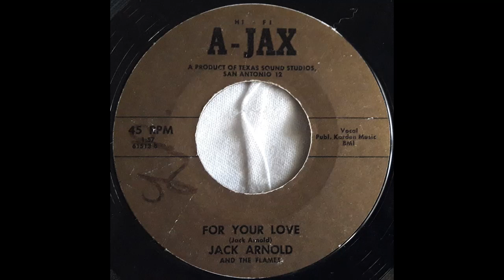Jack Arnold &The Flames - For Your Love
Early 60´s Texas R´n´R.

Mr. Arnold was born Hillin Lee Arnold on July 28, 1931, in Long Branch. He was the youngest of 13 children born to Bob and Dora Arnold, both deceased. He didn't like his given name, especially after other school boys teased him by calling him "Helen." He got into so many schoolyard scuffles that he was nicknamed "Jack" after a popular boxer of the day. Eventually, his nickname was expanded to "Big Jack" because he had such a big heart. After growing up on a farm in east Texas, Mr. Arnold accepted a job with Texas Electric Services Co. in Wichita Falls, Texas. He met Karlene Lee Miller and they were married Oct. 31, 1950. They raised five children. Mr. Arnold served in the Army from February 1953 to December 1954 with overseas duty in Germany. After being discharged, he returned to his job with Texas Electric. He also began a band, Jack Arnold and the Flames, which became so popular that he quit his job to travel full time with the band. They played in Las Vegas, and Mr. Arnold was asked to appear on many of Jerry Lewis' telethons to raise money to fight muscular dystrophy. His band played in Alaska in the 1960s. He was so intrigued with "the Last Frontier" that he moved his family here in 1966. Mr. Arnold became sales manager for KYAK Radio, the first all-country/western radio station in Alaska. Later, he became general manager of KANC Radio when it adopted an all-country format. He also operated Big Jack's RV Center in Anchorage for many years. Declining health forced him to retire and he spent his final years in Texas.